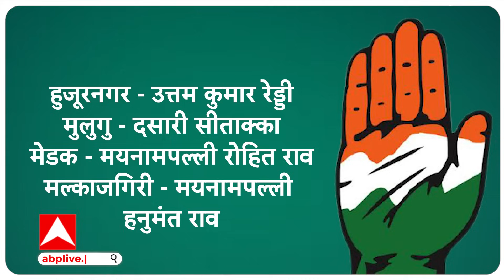तेलंगाना में कांग्रेस ने जारी की 55 उम्मीदवारों की सूची, किस सीट से कौन लड़ेगा चुनाव, जानिए